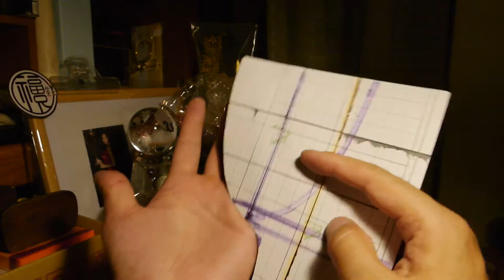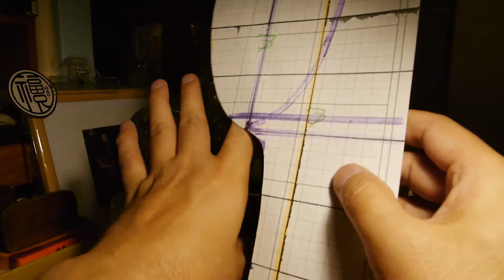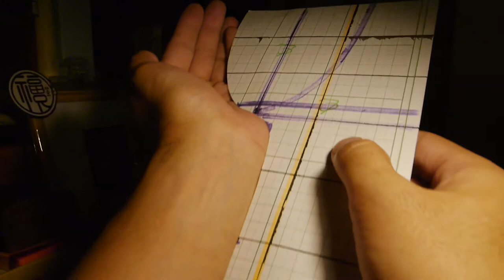WAWO-Meter Experience 0 ( introduction )